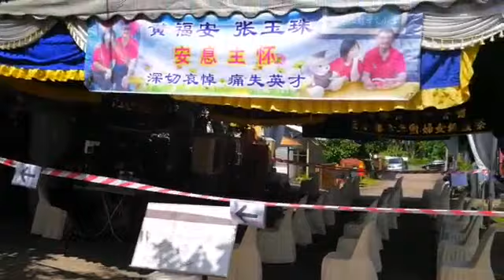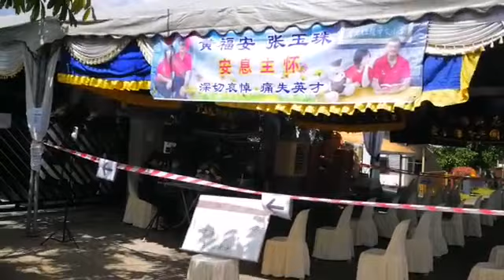◤罗厘撞7车3死◢ 不舍村中老人孤单 前村长心愿 打造活动中心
（居銮30日讯）“罗厘撞7车3死15伤”案，死者黄福安的心愿是为实里拉龙新村的乐龄人士打造活动中心，去游玩时还带着村子的地图和家族成员分享他的计划。

黄福安大姐黄桂娣（61岁）说，弟弟很爱“龙村”，念及村内有很多游子出外工作，家中只有老人，因此计划设立活动中心，让长辈们可以相聚活动，生前已租下场所，准备展开计划。

她说，27日出发到龟咯，当晚进行分享时，弟弟拿出“龙村”地图，与大家讲述他对村子的感情及要进行的计划。（本报鄧珮珍拍摄）